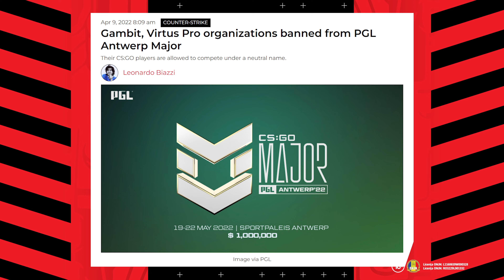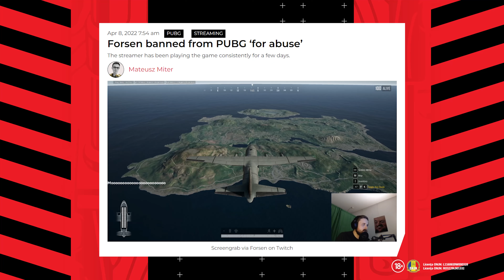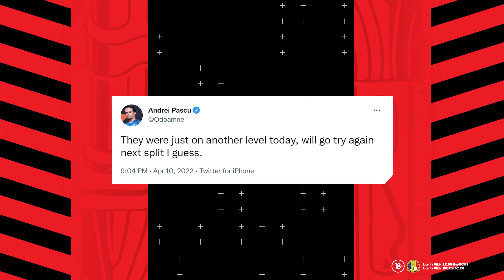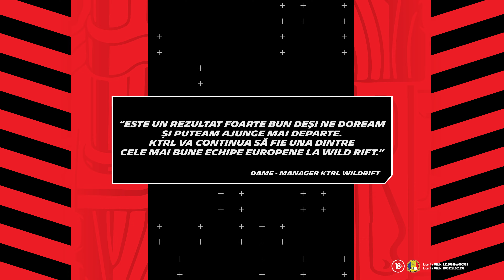🥇 Cine a câștigat ESL Pro League și Europeanul de LoL 🔥 SUPEReNews cu PopTheMaster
🥇 Finală surprinzătoare în ESL Pro League
🚫 PGL confirmă interdicția echipelor rusești
🤐 Unul dintre cei mai populari streameri de PUBG, interzis în joc din motive... necunoscute
👌 Schimbări controversate la Fortnite, anulate după doar 2 săptămâni după nemulțumirea generală a jucătorilor
🇷🇴 Doar locul 2 pentru românul Odoamne și echipa lui, Rogue, în Campionatul European de League of Legends. G2, din nou campioană!
💸 Pariurile lui "Popstradamus" pentru această săptămână

PopTheMaster îți aduce cele mai fresh informații din lumea eSports. Fii la curent cu tot ce se întâmplă în scenele de Counter Strike și League of Legends cu SuperNews și urmărește-ne pe SuperSocial pentru cele mai bune cote din eSports!